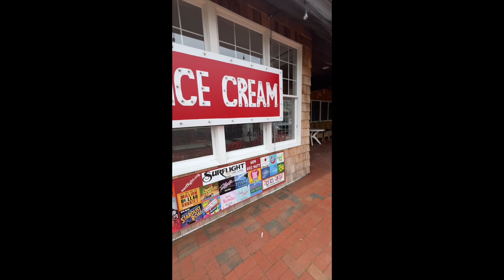Surflight Al & Steve Million Dollar Quartet 2024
Al & Steve discuss Million Dollar Quartet playing at the Surflight Theatre from May 30-June 16.